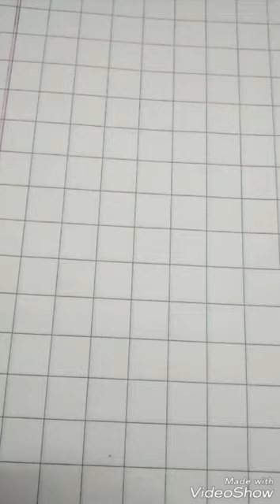Earn Rs.6 Lakh per month in 1 year- Modicare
shop motovationl book-